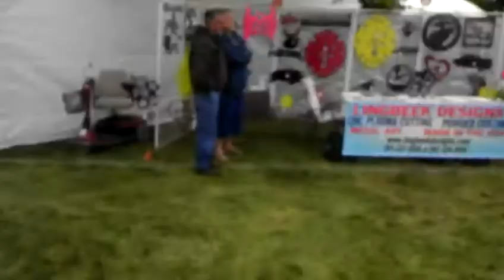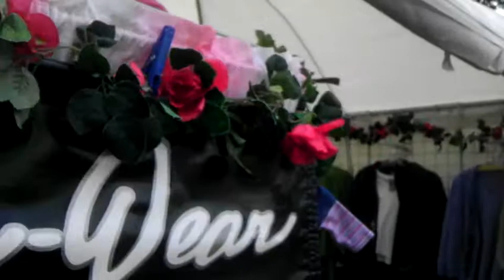Hutchinson Arts & Crafts Festival 2011